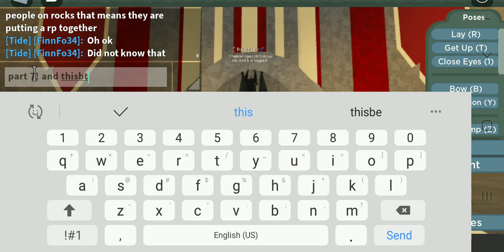Oc showcase! part 7